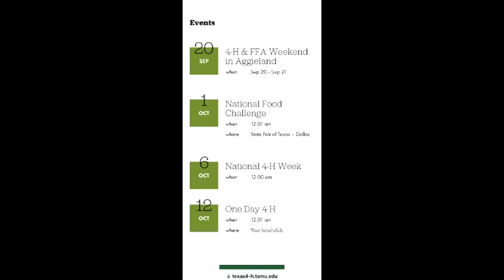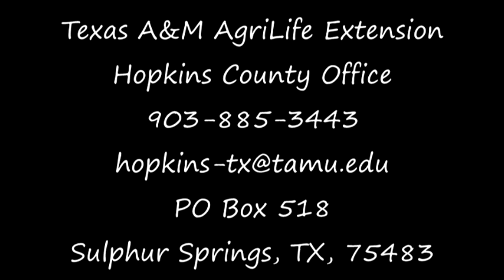KSST's A Second Cup Of Coffee With CEA Mario Villarino-Gutierrez Tuesday, September 17th, 2024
On this episode of KSST's A Second Cup Of Coffee With John Mark Dempsey, John Mark sat down with Texas A&M AgriLife Extension County Extension Agent Mario Villarino-Gutierrez.  The two discussed army worms, 4-H, and much more.  Be sure to check it out.  This interview was conducted at the KSST studios in Sulphur Springs, Texas, on Tuesday, September 17, 2024.